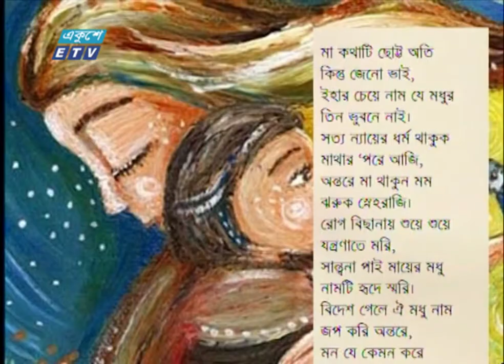হারিয়ে যাচ্ছে কাজী কাদের নওয়াজের স্মৃতিচিহ্ন | Kazi Kader Newaj | ETV News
হারিয়ে যাচ্ছে ‘মা’ এবং ‘শিক্ষাগুরুর মর্যাদা’ কবিতার কবি কাজী কাদের নওয়াজের স্মৃতিচিহ্ন তাঁর বাসভবনটি। মাগুরার শ্রীপুরে মুজদিয়া গ্রামে কারুকার্যময় ভবনটি সংরক্ষণে নেই কোনো উদ্যোগ। মাগুরা প্রতিনিধি মাসুম বিল্লাহর রিপোর্ট, জানাচ্ছেন শতরূপা দত্ত।

২০০০ সালের ১৪ই এপ্রিল এটি সম্প্রচার কার্যক্রম শুরু করে। টিভি চ্যানেলটির খবরে নতুনত্ব ও অভিনবত্ব থাকার কারণে দর্শকদের কাছে বিপুল জনপ্রিয়তা লাভ করে। দেশ বিদেশের সর্বশেষ খবর, নাটক, সিনেমা, ডকুমেন্টারিসহ নানা খবর ও বিনোদনমূলক অনুষ্ঠান প্রচারিত হয় একুশে টেলিভিশনে।